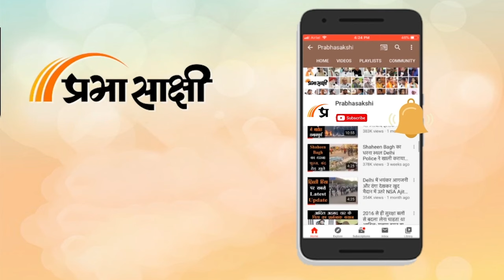Varanasi में Modi-Yogi की तारीफ करते हुए महिलाओं ने कहा- परिवार के सारे वोट BJP को दिलवाएंगे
Lok Sabha Elections की कवरेज के लिए Prabhasakshi News Network की टीम इस समय पूरे भारत के दौरे पर है। हम देश के विभिन्न संसदीय क्षेत्रों में जाकर वहां की समस्याओं को तो उठा ही रहे हैं साथ ही स्थानीय नेताओं से बातचीत कर यह भी जान रहे हैं कि यदि वह जनप्रतिनिधि चुने जाते हैं तो वह जनता की मुश्किलों का क्या हल निकाल सकते हैं। इस क्रम में आज हमारी टीम Varanasi के दौरे पर रही। संबंधित अन्य विस्तृत समाचार पढ़ने के लिए क्लिक करें-